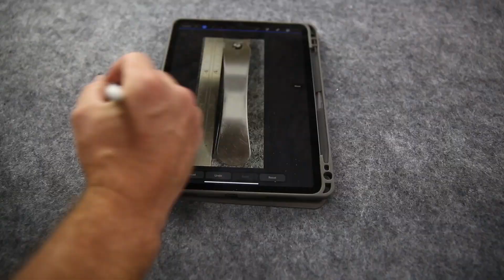How I hand engraved a beautiful gift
I thought I'd fancy up these nail clippers a bit with some hand engraving.

ball vise
grs blanks
round rods
the air compressor I use
magnifying glasses
jeweler's loupe
thermomorph plastic